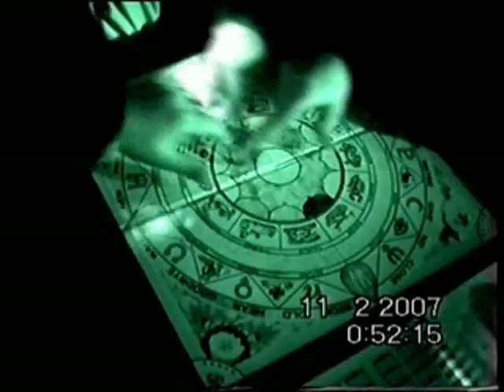Paranormal Investigators Trailer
Trailer for the series Paranormal Investigators. Investigators talk about the basic concepts behind the project and give their thoughts on the series.